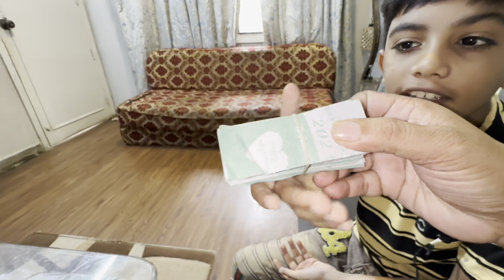Laiba Ne Kaha Meri Rukhsati Kab Hogi😍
Be happy..